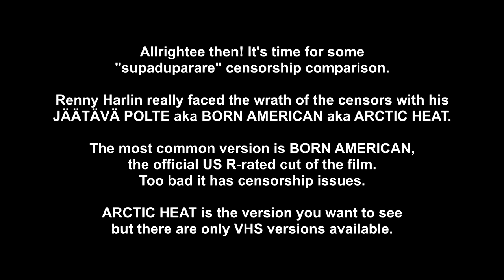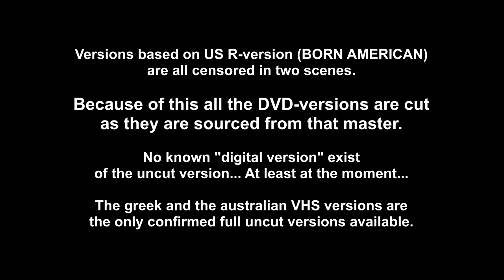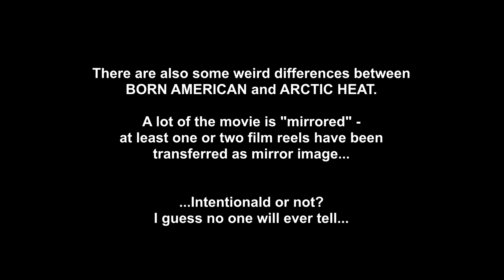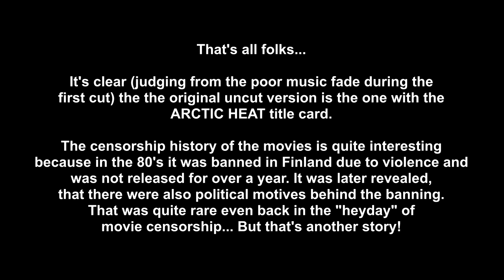VIDEO BUTCHERY: Arctic Heat (unrated) vs. Born American (R-rated)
Video Butchery is back! El Conde takes a sneak peek to a question that has haunted movie enthusiast for decades: Which versions of Renny Harlin's first film Born American / Arctic Heat are truly uncut and what is missing from R-rated cut?